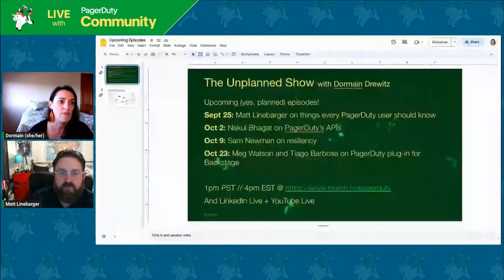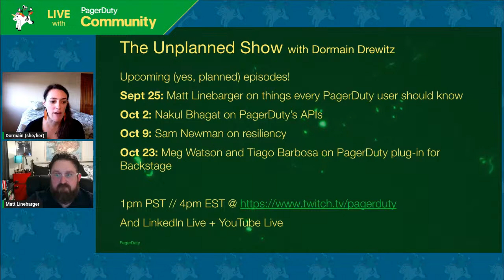The Unplanned Show, Episode 14: Things every PagerDuty user should know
What are the secrets to successfully adopting PagerDuty? Dormain will sit down with Senior Manager of Customer Success Engineering, Matt Linebarger to get his list of things he wished every PagerDuty user knew.